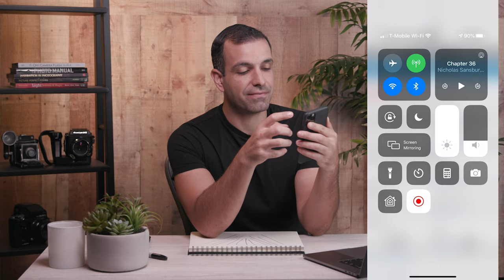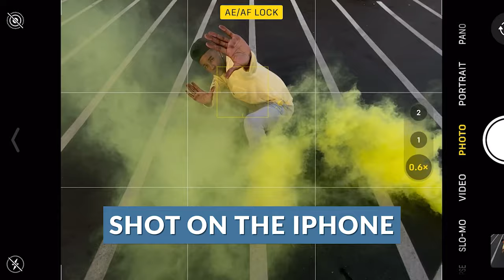iPhone Photography Fundamentals & Tips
In this video, you'll learn everything you need to know about how to get better iPhone portraits using the native camera app and a couple of our recommended accessories. This is just a snippet of the info and tips we provide in our newest Creative Photography 101 course that teaches you how to capture incredible photos using just your phone.

Join us over on TikTok for more quick tips on this & more